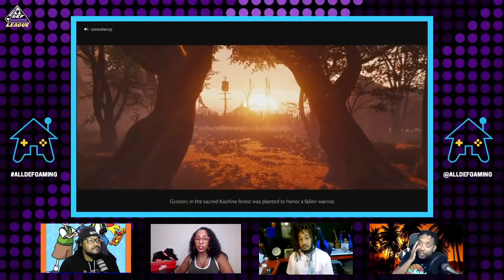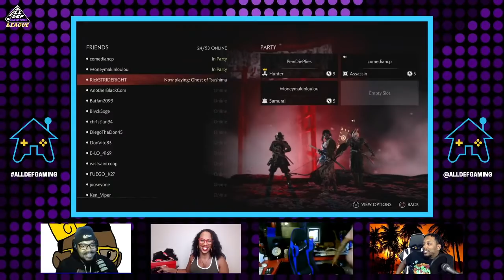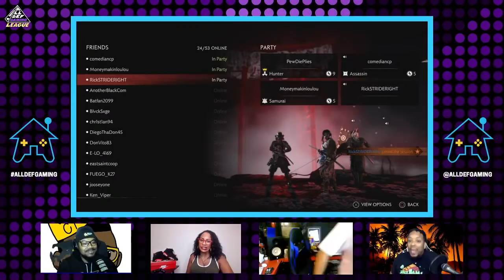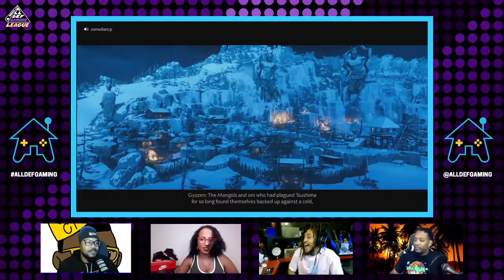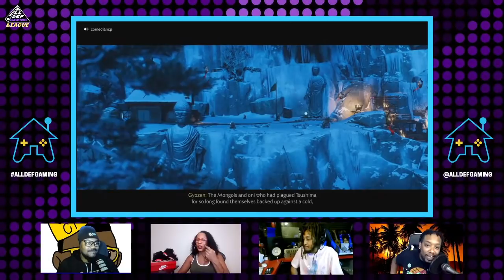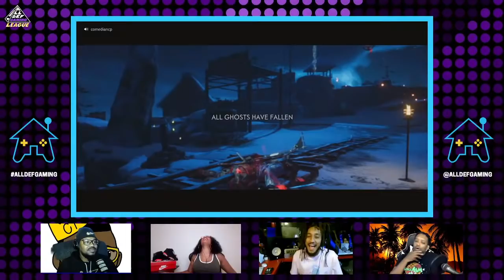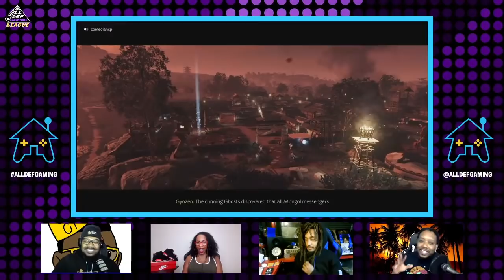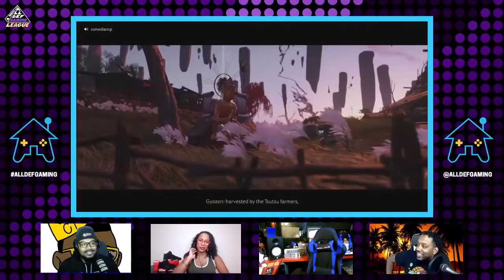Ghost of Tsushimas!!!! w/ Patrick Cloud, LouLou, ComedianCP and Clayton Thomas | All Def Gaming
Ghost of Tsushimas! w/ Patrick Cloud, LouLou, ComedianCP and Clayton Thomas